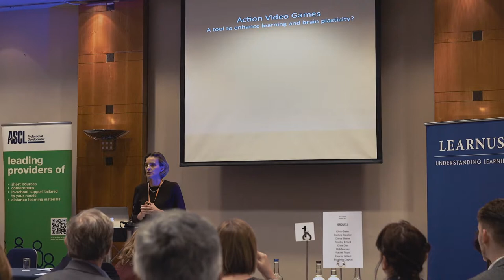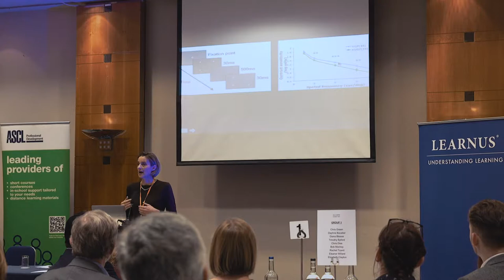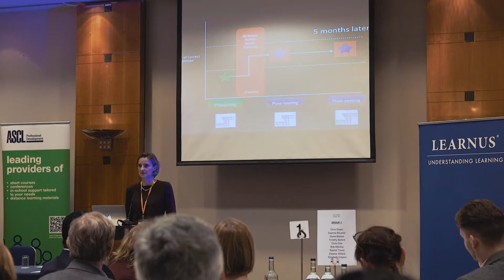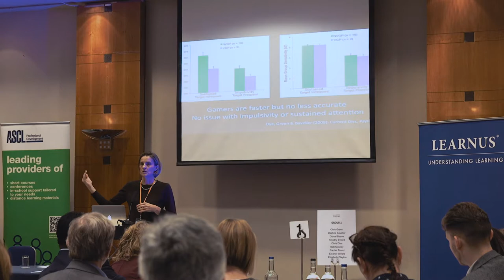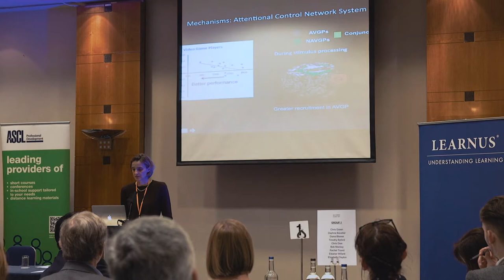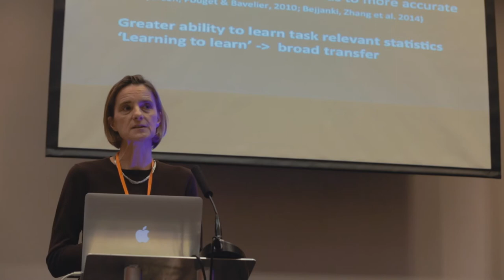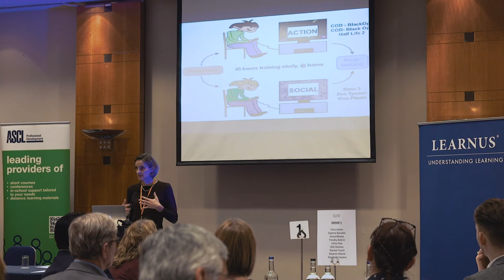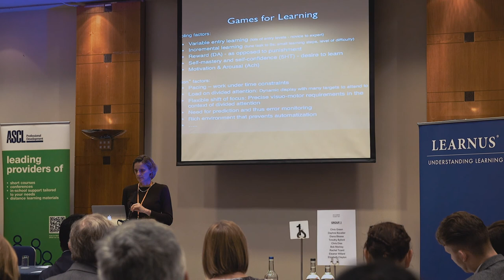Learnus Lecture | "Action Video Games as an Exemplary Learning Tool" - Daphne Bavelier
Professor Daphne Bavelier,  presents the keynote speech at “FutureEd17” Conference London

Filmed in 2017 by Zansho.co.uk